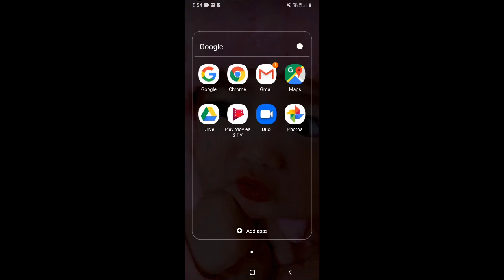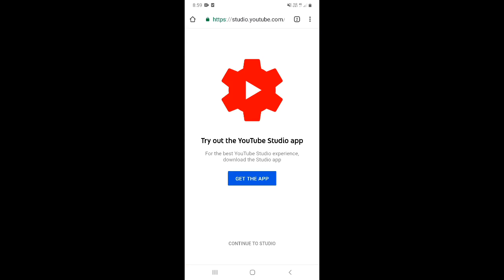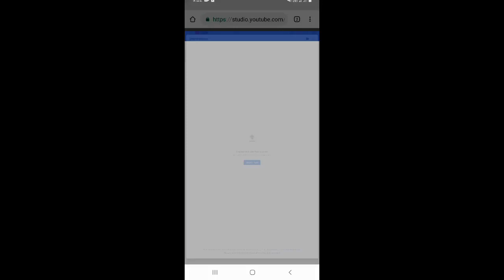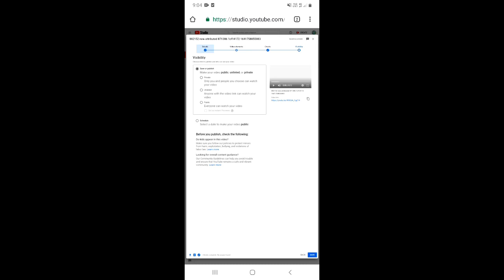How to Upload Video on YouTube From Mobile | Best Way to Upload Videos on YouTube 2022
Dosto, is video me maine apko sikhaya hai ki aap apne mobile se youtube video kaise upload kar sakte hai.

दोस्तों, इस वीडियो में मैंने आपको सिखाया है कि आप आप अपने मोबाइल से यूट्यूब वीडियो कैसे अपलोड कर सकते है |